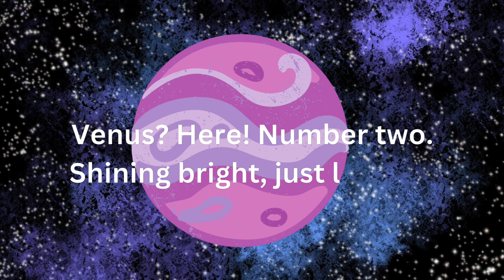Planets story | planets for kids|story time | solar system story in English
The solar system consists of the Sun and everything that orbits, or travels around, the Sun. This includes the eight planets.
 Our solar system formed about 4.5 billion years ago from a dense cloud of interstellar gas and dust. The cloud collapsed, possibly due to the shockwave of a nearby exploding star, called a supernova. When this dust cloud collapsed, it formed a solar nebula – a spinning, swirling disk of material.

story:
Eight planets around the sun.
Listen as I call each one
Mercury? Here! Number one.
I Closest planet to the sun
Venus? Here! Number two.
Shining bright, just like newl
Earth? Here! Number three.
Earth is home to you and me,
Mars? Here! Number four.
Red and ready to explore!
Jupiter? Herel Number five.
Largest planet, that's no jive!
Saturn? Here! Number six.
With rings of dust and ice that mix
Uranus? Herel Number seven
A planet tilted high in heaven,
Neptune? Herel Number eight.
With one dark spot whose size is great